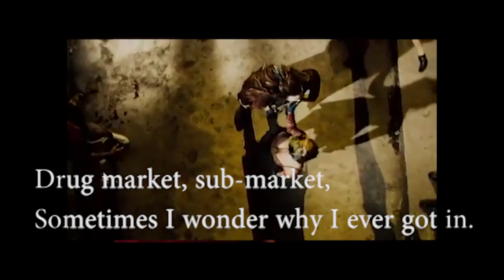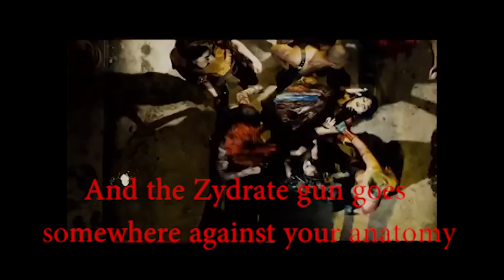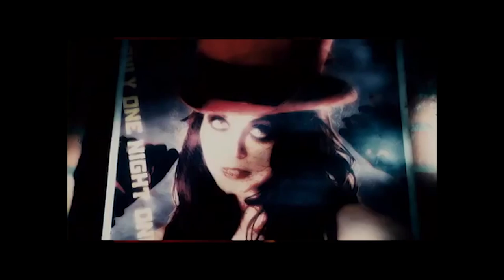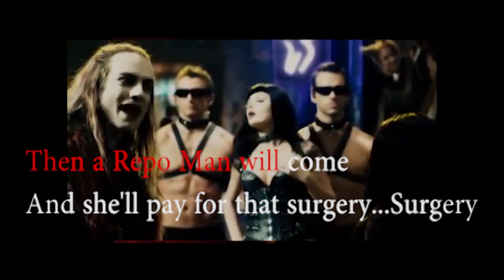Zydrate Anatomy (karaoke version)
This version was made for Applebees® karaoke nights.  The Applebee's image layer was added over some of Paris Hilton's more "provocative" scenes during this song.